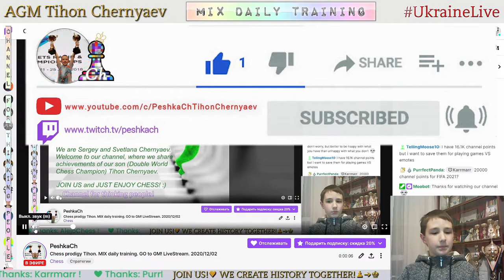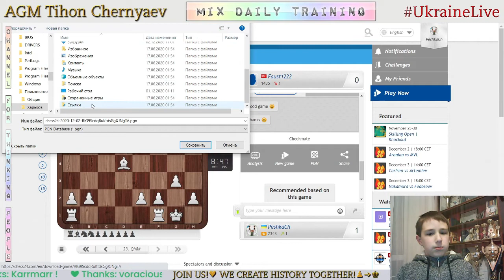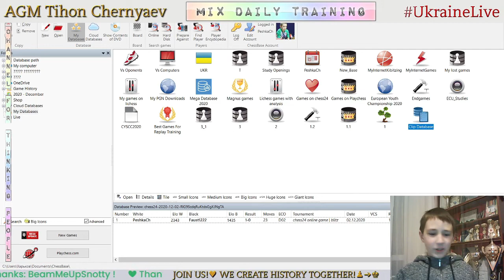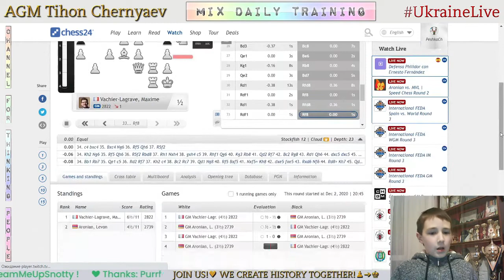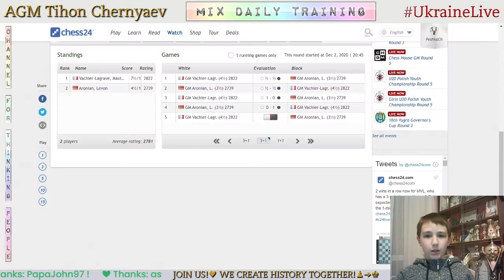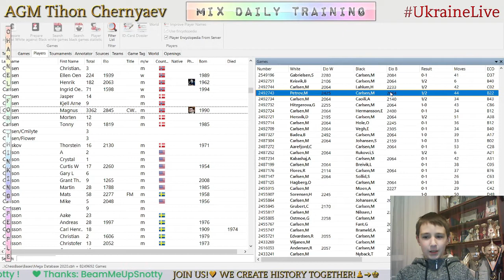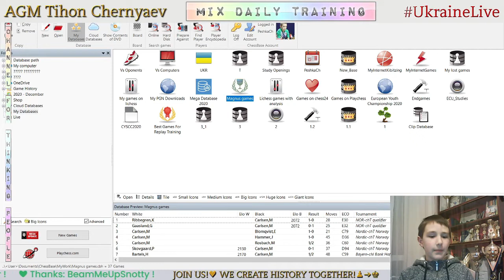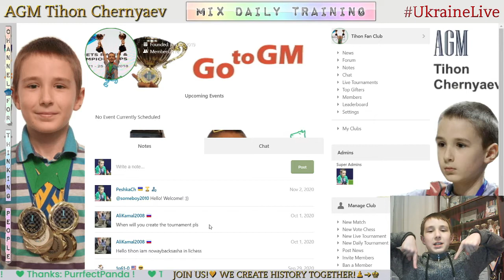Chess prodigy Tykhon. MIX daily training. GO to GM! LiveStream. 02/12/2020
The highlights of the stream:
  0:27 - Game with a live opponent "Faust1222"
  7:04 - Analysis of the game
10:22 - NEW!!! Game with computer Beth (15)
19:00 - Puzzles
22:44 - Analysis of Magnus Carlsen's games